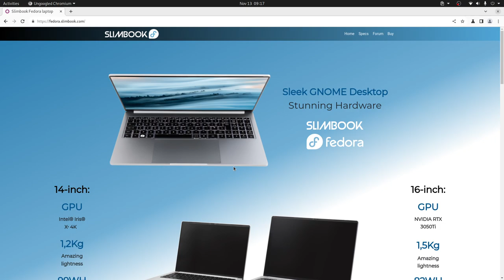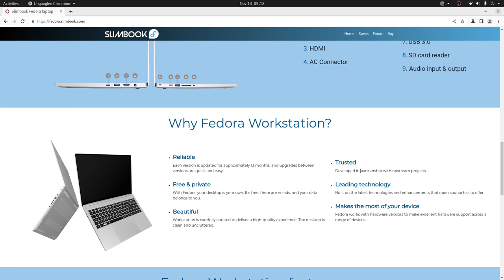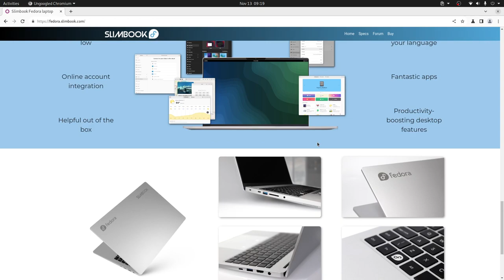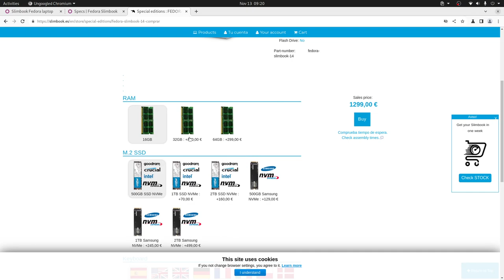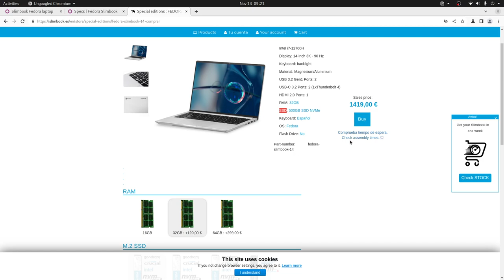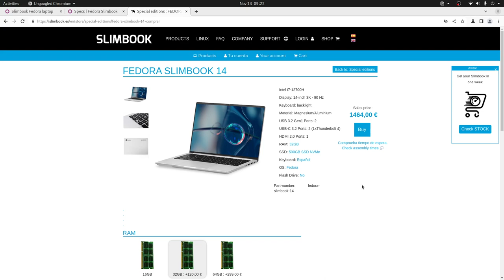Fedora Slimbook 14''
Fedora y Slimbook crean la combinación perfecta con esta laptop de 14'', te lo contamos todo en este video: